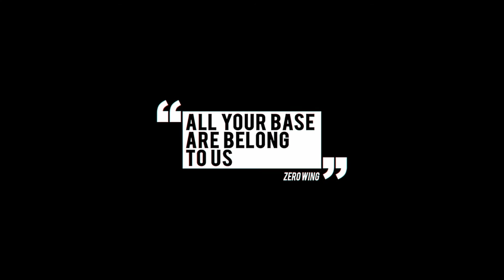Deadlight Director's Cut Vídeo Reseña